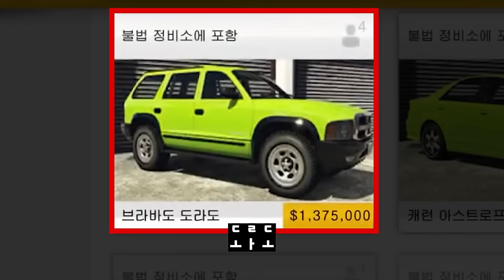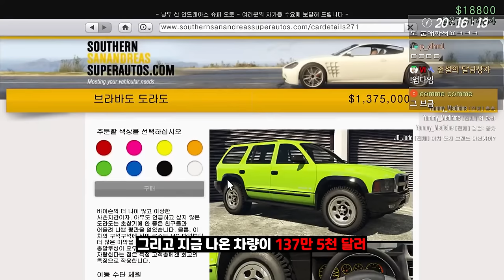GTA5 온라인에 짐승이 나타났다!! [신차 브라바도 도라도 리뷰]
GTA5 신규 차량 "브라바도 도라도 리뷰"